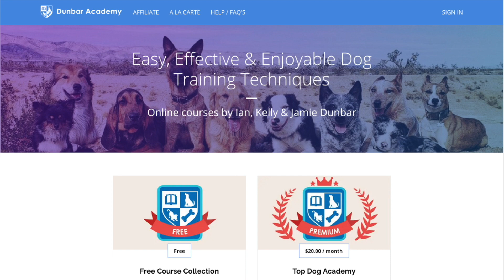The Puppy Next Door #24 - Moving Forward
In this episode Jamie moves to the front driveway to up the difficulty of training and we talk about wrapping up this series with Daisy since we can't continue to train her.